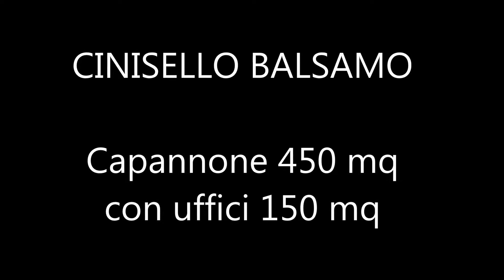CINISELLO - CAPANNONE 450 MQ UFFICI 150 MQ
capannone con uffici in vendita